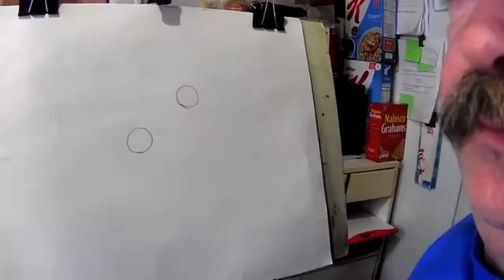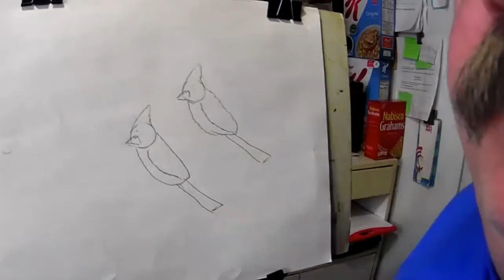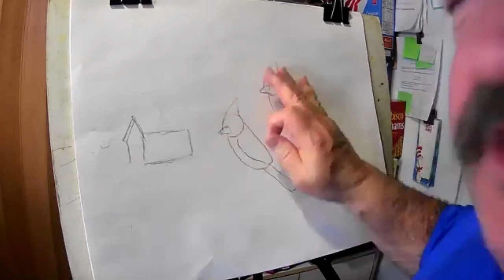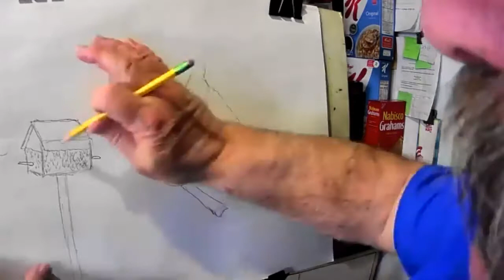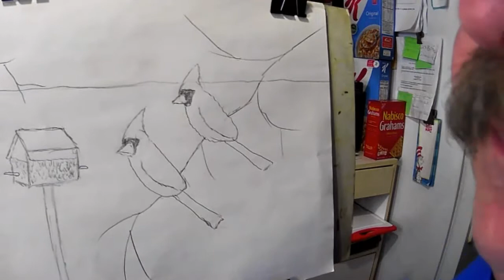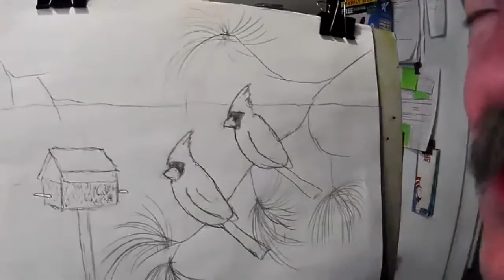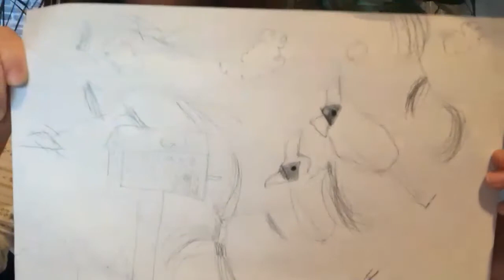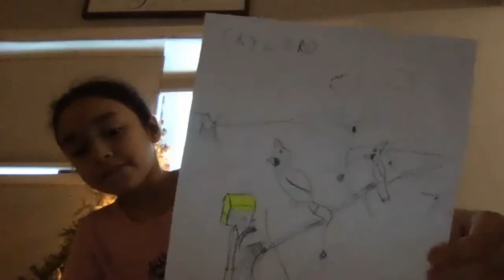Drawing Birds in Winter! Intergenerational Art Program with Mike Teator February 3, 2021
Draw birds in winter with us!  Get Ready for the Great Backyard Bird Count!

Adults, Teens & Children & Seniors are invited to join Mike Teator in this intergenerational drawing class.